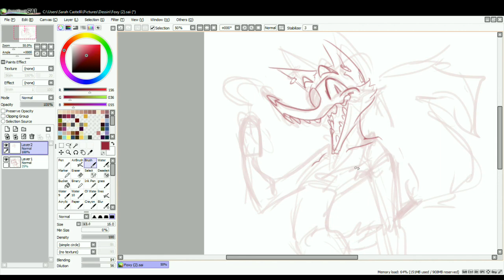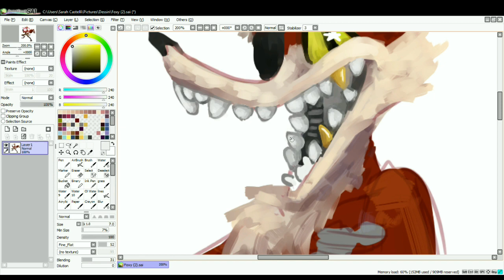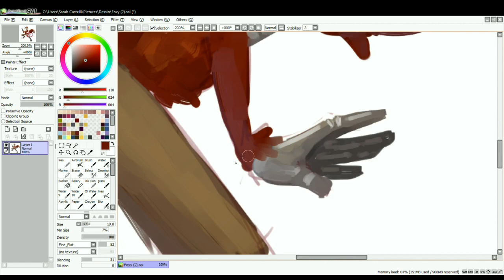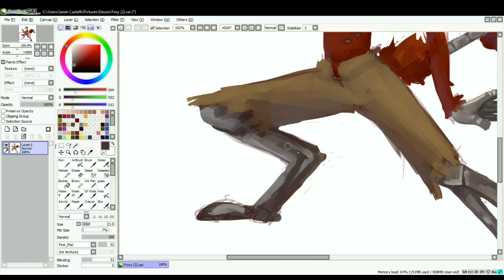foxy - FNAF Speedpaint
Yeesh